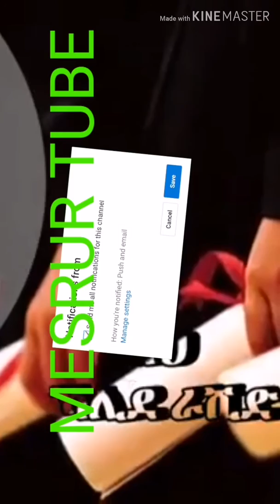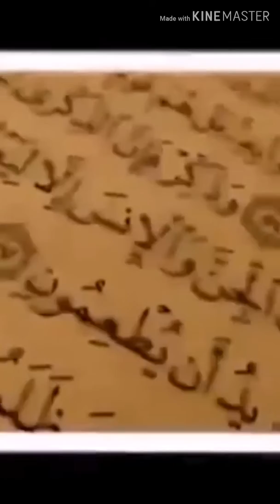islamic❤ ካሊድ አል ራሺድ ሶላትን አደራ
ሁላችንም በሶላት እንበራታ